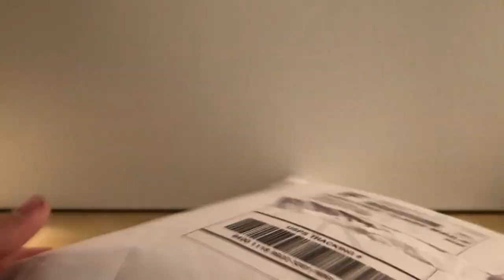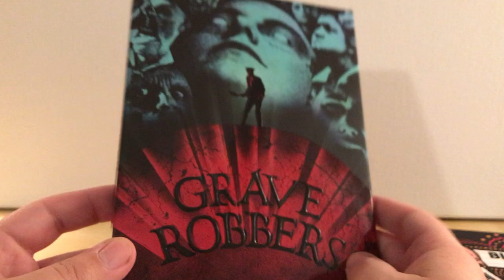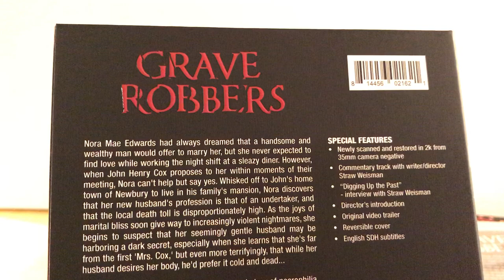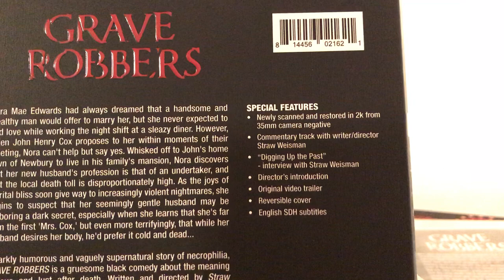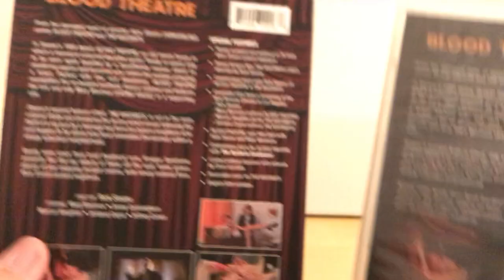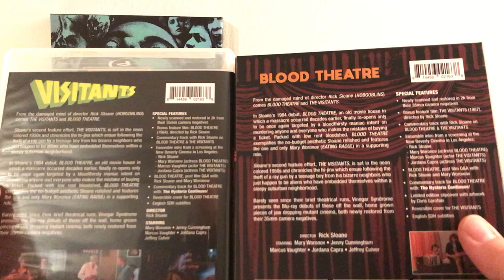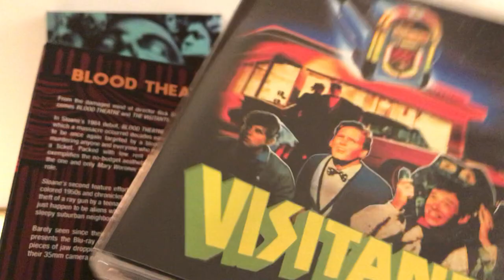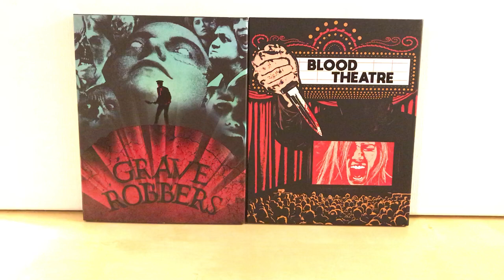VINEGAR SYNDROME Blu-ray Unboxing June 2018!